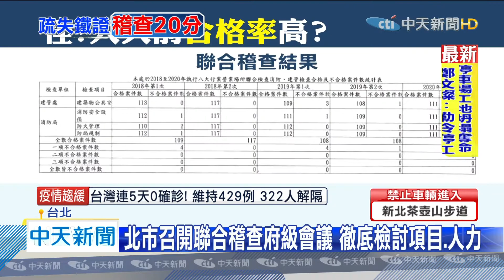20200501中天新聞 放水？ 3月128間場所「合格」 大火後17間勒令停業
北市消防局認4/22稽查人員，只到林森錢櫃1樓撿查書面資料，被質疑根本是對業者「放水」釀禍，對此台北市副市長黃珊珊，不認放水，只坦言人力、時間確實不夠，也會召開府級會議，檢討稽查項目；但細數3月初128間娛樂場所，安檢通通合格，林森錢櫃大火後，就有17間被勒令停業，相隔短短1個多月，民進黨立委質疑消防稽查根本沒落實，否則怎麼可能3月通過、4月就大火，造成6人枉死